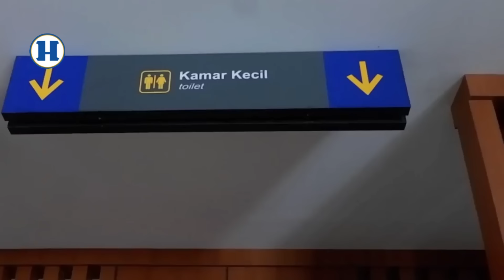Anak Aia Terminal Mubazir di Padang Habiskan Anggaran Rp74 Miliar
Selesai pembangunannya akhir 2021. Namun sampai pertengahan 2023, terminal Anak Ai Padang itu belum dipergunakan dan hanya sampai tahap uji coba. @koranhaluan02